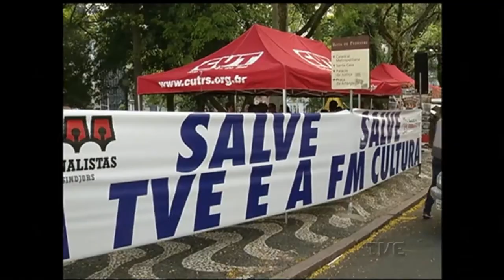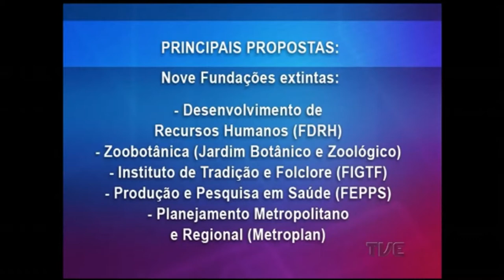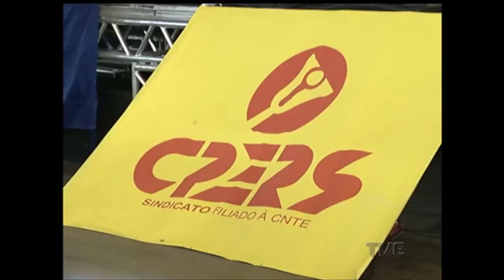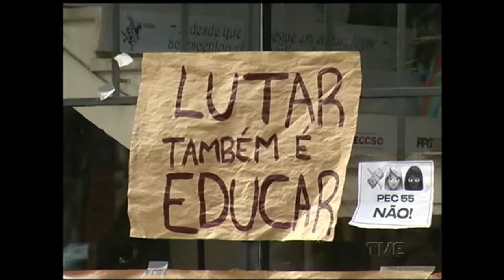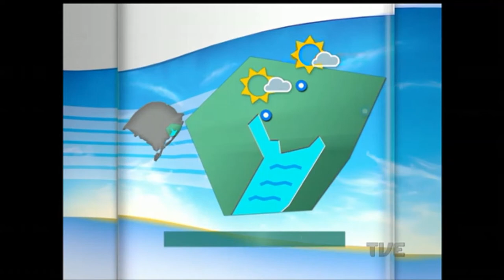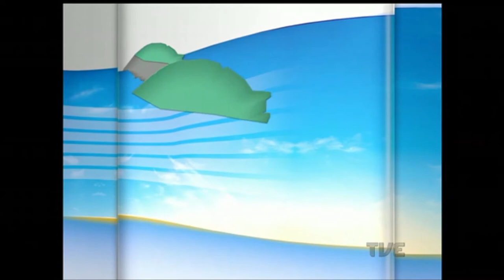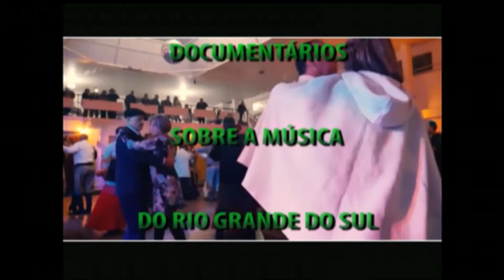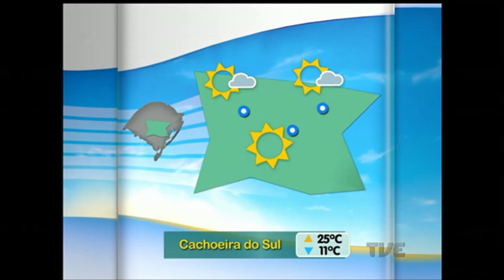Canal Aberto | TVE - 22/11/2016